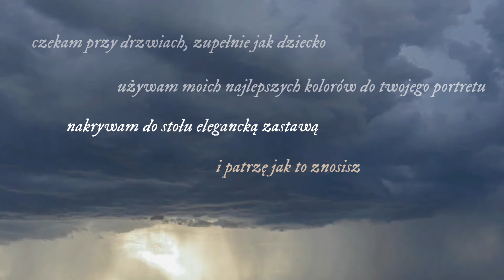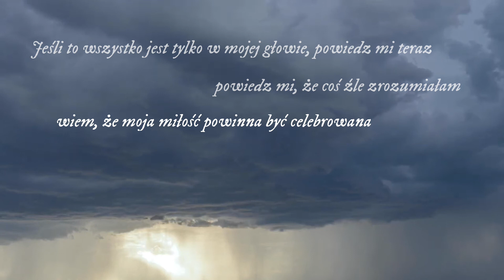Taylor Swift - tolerate it (Tłumaczenie PL / Polish subtitles)